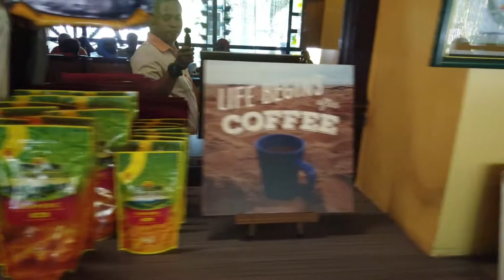Lunch with Classmates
Having Lunch with my classmates from Longos Elementary School..